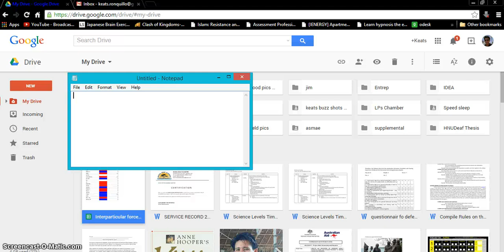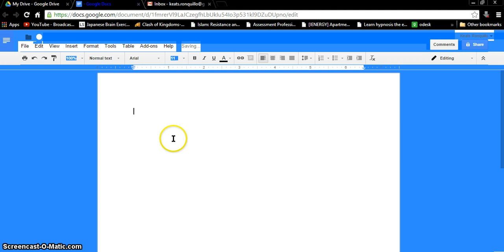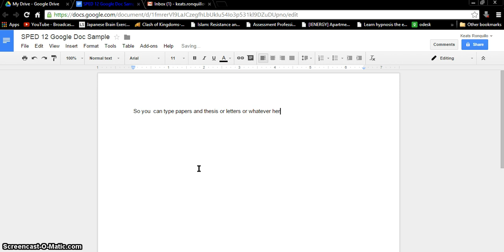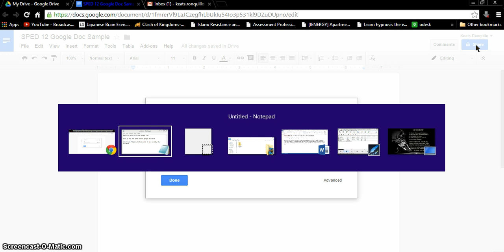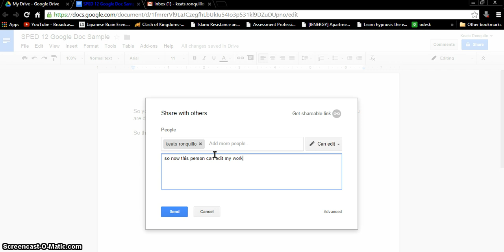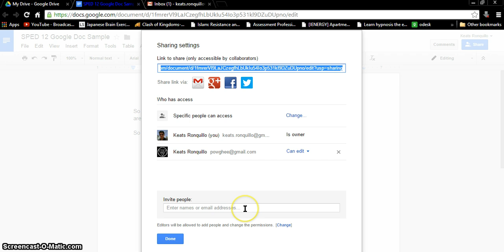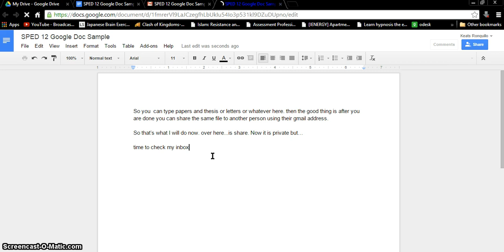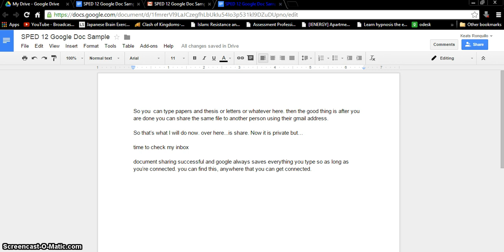Basic Googledocs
For SPED 12, video presented in class.